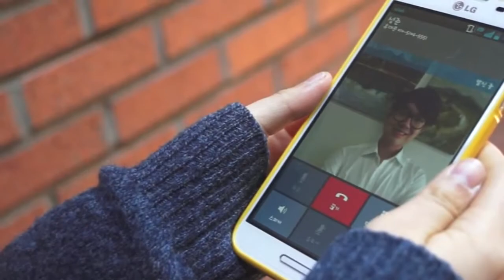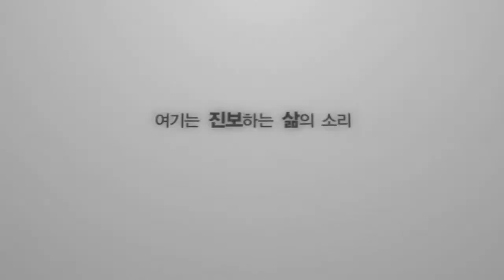2013 CUBS 방송제 영상드라마 [너는 나를 잊었다]